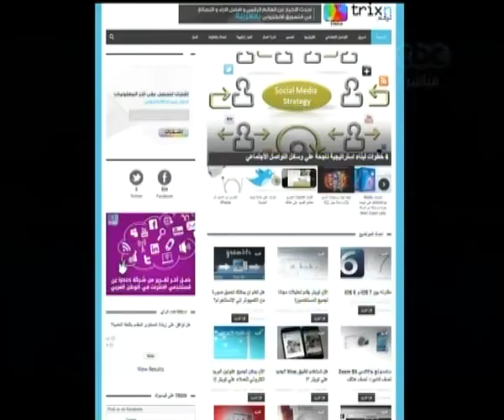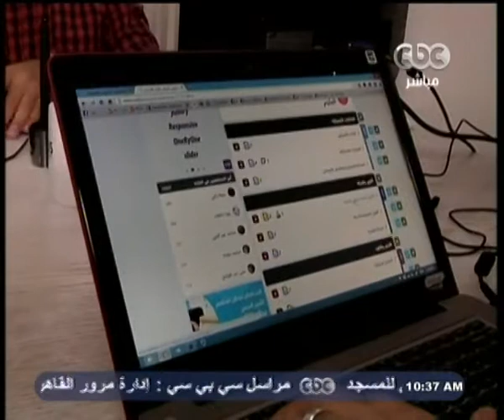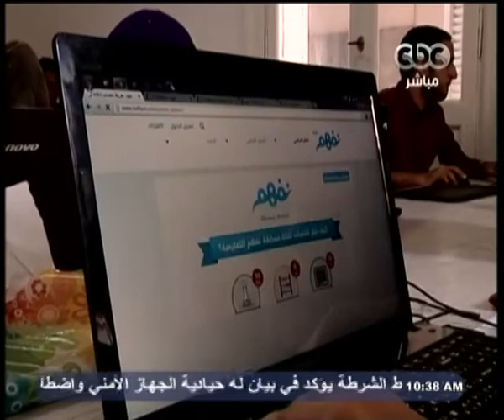Zayelshams - ‎زي الشمس - 21-6-2013 - مكتبة جوجل لريادة الأعمال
CBC - زي الشمس - علي البهنساوي - 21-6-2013
زي الشمس - 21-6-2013 - مكتبة جوجل لريادة الأعمال
ضيف الفقرة
وائل الفخراني - المدير الإقليمي لجوجل في مصر وشمال أفريقيا